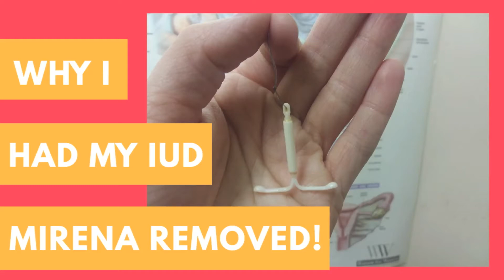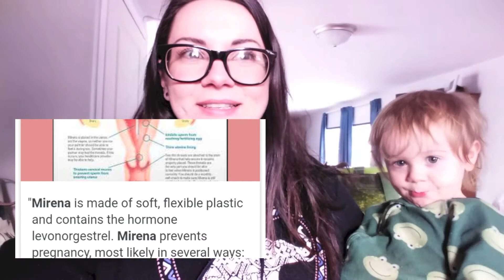Why I had my Mirena IUD removed!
I take you on a journey in this video from talking about why I got it and what the doctors lied to me about, to visiting the office and after. I still can't believe at the end of the video when I look deeper into the Mirena what synthetic hormone it actually uses and what else that hormone is used in.

Why I had my Mirena IUD birth control removed.

xoxo All my love, Brooke

Follow my Detoxification Journey on

I am training as a Level 1 Detoxification Specialist at the International School of Detoxification under Dr. Robert Morse N.D. (May already be certified by the time you are watching this)